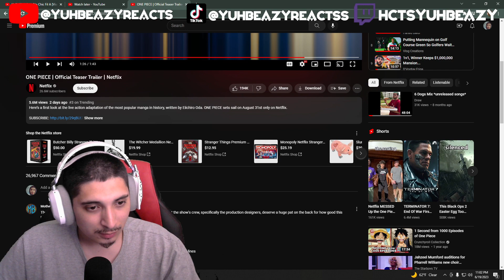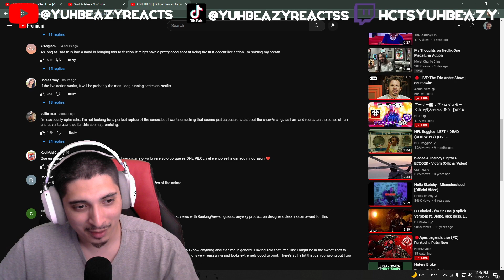YuhBeazy Reacts to ONE PIECE | Official Teaser Trailer | Netflix